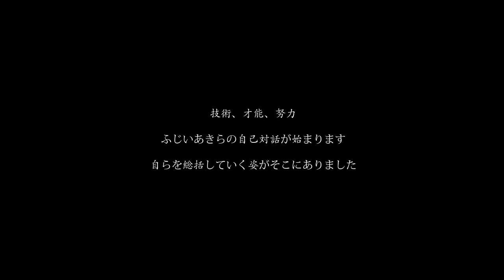Speakers：ふじいあきら Part5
speaker：ふじいあきら